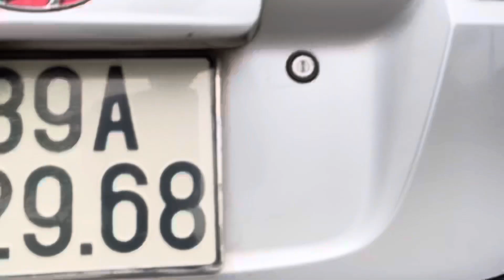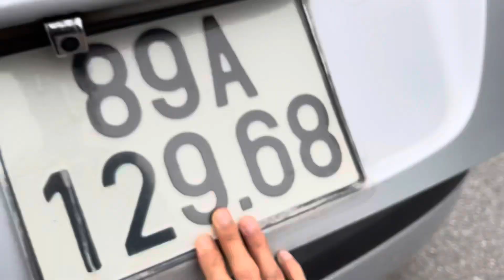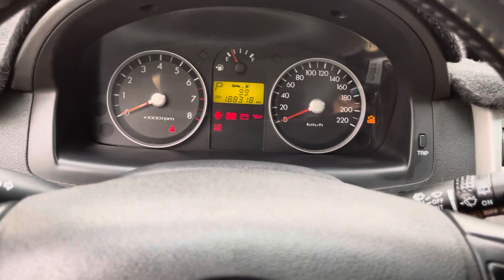Hyundai Click 2008 1.4 AT máy số gầm bệ chất keo chỉ zin cả xe các bác nhé LH 0389726738